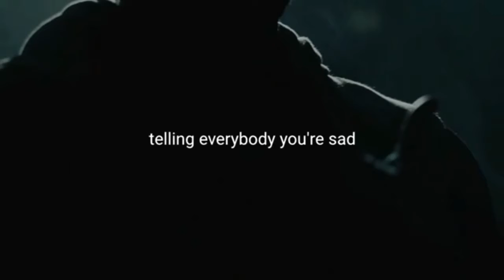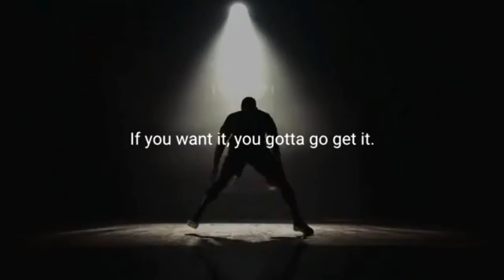Best Motivational vedio(VLOG-18)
Best Motivational vediovedio